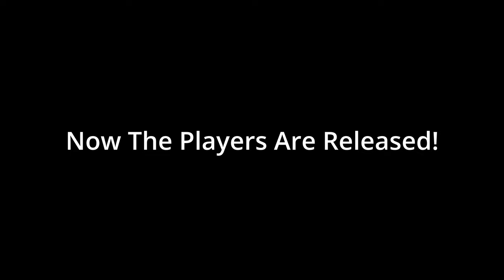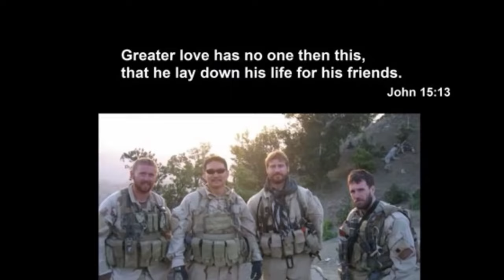ARMA REFORGER LONE SURVIVOR - OPERATION RED WINGS (Hunted By The Server)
ARMA REFORGER - Operation Red Wings, informally referred to as the Battle of Abbas Ghar, was a joint military operation conducted by the United States in the Pech District of Kunar Province, Afghanistan.